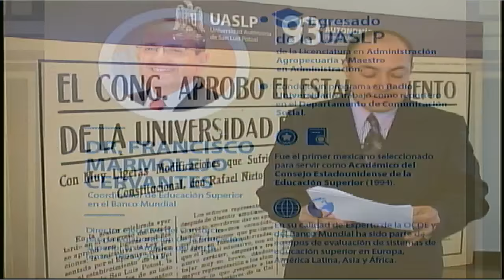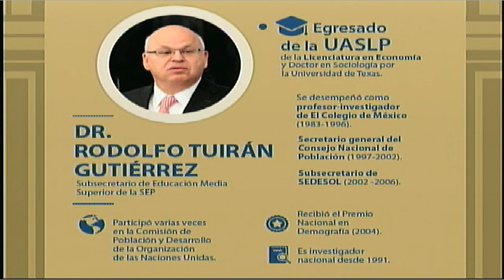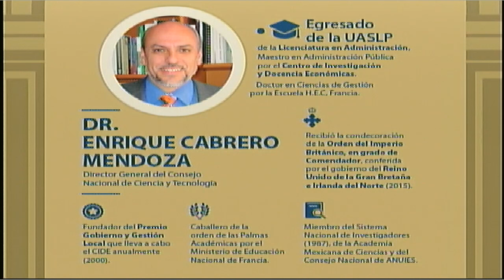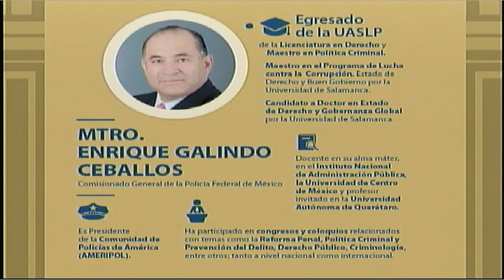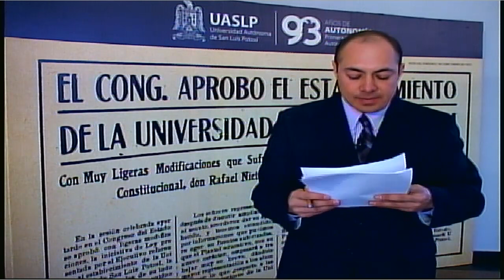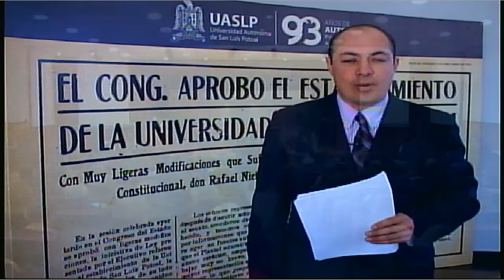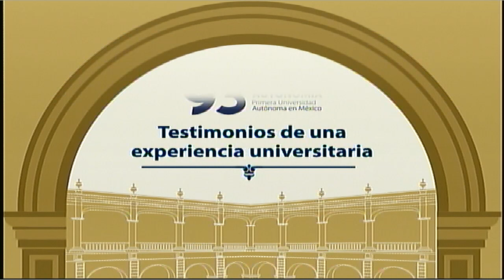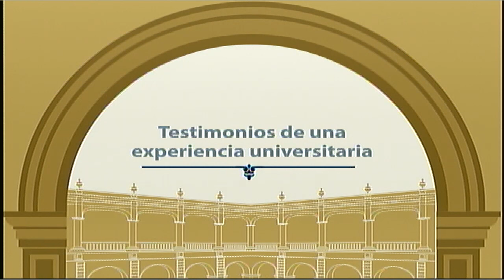Foro: Testimonios de una experiencia universitaria. (UASLP)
La Universidad Autónoma de San Luis Potosí, en el marco del 93 aniversario de la promulgación del Decreto de su Autonomía, realiza el foro: Testimonios de un experiencia universitaria. Con la participación de los destacados egresados:
Francisco Marmolejo Cervantes, Coordinador del Programa de Educación Superior del Banco Mundial.
Rodolfo Tuirán Gutiérrez, Subsecretario de Educación Media Superior de la SEP.
Enrique Cabrero Mendoza, Director del Consejo Nacional de Ciencia y Tecnología.
Enrique Galindo Ceballos, Comisionado General de la Policía Federal de México.
Jueves 14 de Enero 2016, 12:00 hrs. Auditorio Rafael Nieto.